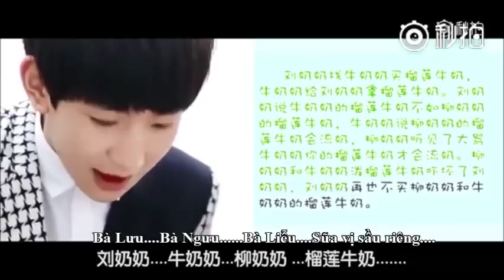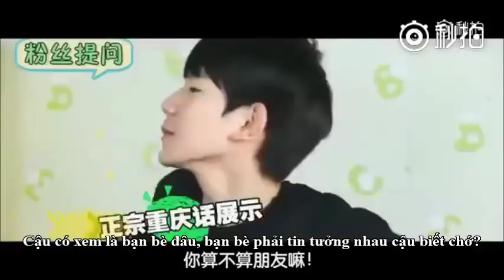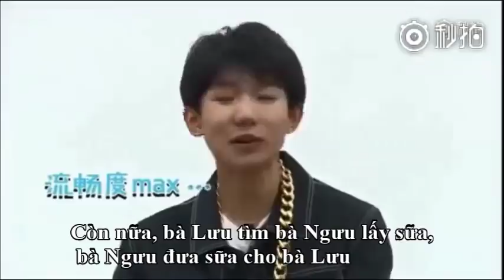[J4F] Khi bạn biết tiếng Trung nhưng không hiểu IDOL ĐANG NÓI CÁI GÌ ????????| Vương Nguyên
Vương Nguyên thanh niên nói nhiều, và nói câu nào thấm câu đó =))))
Dành cho cô nào muốn tăng khả năng học tiếng Trung của mình, đoạn đầu Vương Nguyên đọc là:
Hán tự: 刘奶奶找牛奶奶买榴莲牛奶,牛奶奶给刘奶奶拿榴莲牛奶,刘奶奶说牛奶奶的榴莲牛奶不如柳奶奶的榴莲牛奶,牛奶奶说柳奶奶的榴莲牛奶会流奶，柳奶奶听见了大骂牛奶奶榴莲牛奶的才会流奶,柳奶奶和牛奶奶泼榴莲牛奶吓坏了刘奶奶,大骂再也不买柳奶奶和牛奶奶的榴莲牛奶。
Dịch: Bà Lưu tìm bà Ngưu để mua sữa sầu riêng, bà Ngưu đưa cho bà Lưu bình sữa sầu riêng. Bà Lưu nói sữa sầu riêng của bà Ngưu không bằng sữa sầu riêng của bà Liễu. Bà Ngưu nói sữa sầu riêng của bà Liễu bị chạy, bà Liễu nghe thấy được mắng bà Ngưu rằng sữa bà Ngưu mới bị chảy. Sữa sầu riêng của Bà Ngưu và bà Liễu đều bị hỏng rồi nên bà Lưu không mua sữa sầu riêng của bà Ngưu và bà Liễu nữa.